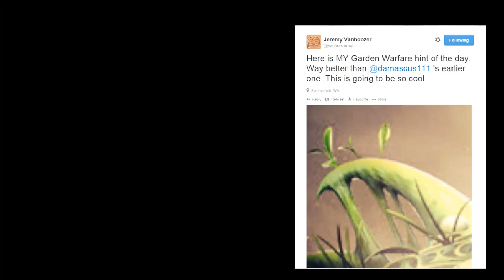Plants vs Zombies Garden Warfare - October DLC Superheroes DLC,Swamp Map ,Slime Chomper?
▶About the "Plants vs Zombies Garden Warfare" video:
Hey Guys iLogicsHD here! Today I am showing a new (September/October) "Plants vs Zombies DLC" on Plants vs Zombies Garden Warfare. These new PvZGW DLC teaser images show signs of a possible Super Heroes DLC and Swamp/Jungle Map as well as a "Slime Chomper" but so far all we know is Mainstreet is returning and PSN are getting Suburbination DLC

▶ Plants vs Zombies Garden Warfare - New September DLC/ October DLC Teaser Images! Plants vs Zombies DLC

▶ Plants vs Zombies Garden Warfare - New September DLC? "DR. ZOMBOSS" Plants vs Zombies DLC  NEW "DLC Content"